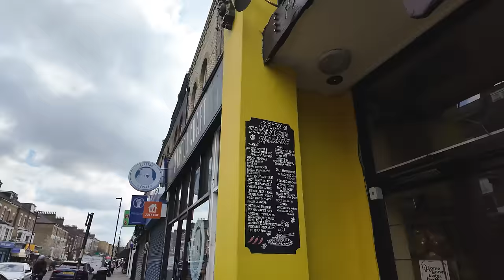London Spring Walk 2024 🌸 Finsbury Park Area incl. Banksy Hornsey Road Tree Mural [4K]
Walking London, England in the Finsbury Park area on a spring day within the London Borough of Islington, from Crouch Hill Overground Station, along Stroud Green Road down to and along Hornsey Road, ending just before reaching Emirates Stadium. The walk includes taking a look at the latest work by famous street artist Banksy, featuring a woman holding a pressure washer, having sprayed green paint up the side of a block of flats, representing the foliage of the bare tree in the foreground.

In this video: London walking tour, London Finsbury Park walk tour, London Islington walk tour, upmarket London houses, new Banksy street art, Banksy tree mural in Islington, London spring walking tour, London hidden gems, what is London like now, London virtual walking tour, London city walk, exploring London on foot, first-person London walk, London solo walk, London street walk, best London walking tour, England walk tour, UK capital city.

Recorded - March 2024, Wednesday early afternoon
Weather Conditions & Temperature - mostly sunny, 17°C/63°F

There’s four WW logos hidden in this video!
Audio from different parts of the video is repurposed during scenes featuring music

DJI Osmo Pocket 3 Camera -
128GB Memory Card -
Audio Recorder -
Binaural Mic -

Laptop -
5TB External HD -
Thunderbolt 3 Dock -
Video Editing Software -

ROUTE TIMESTAMPS
00:00 LONDON SPRING WALK IN FINSBURY PARK INCLUDING BANKSY TREE MURAL